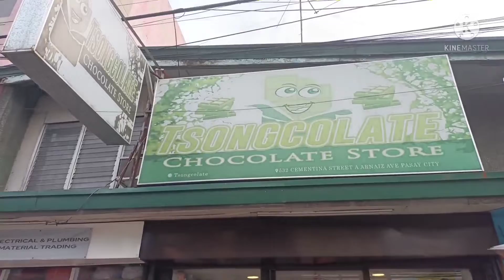MURANG BILIHAN NG GIFTS PARA SA VALENTINES